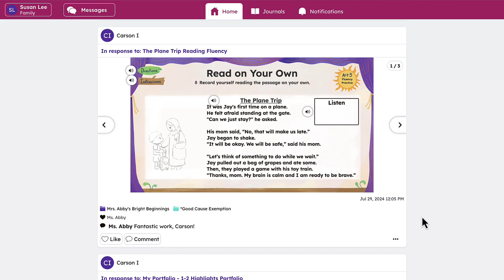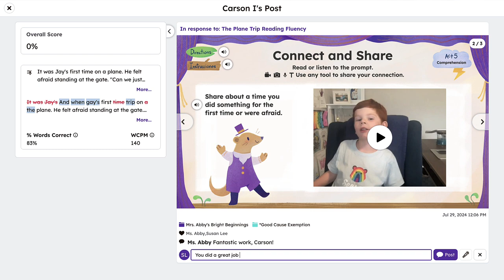The Family's Experience: No More Wondering What Your Child is Learning in School